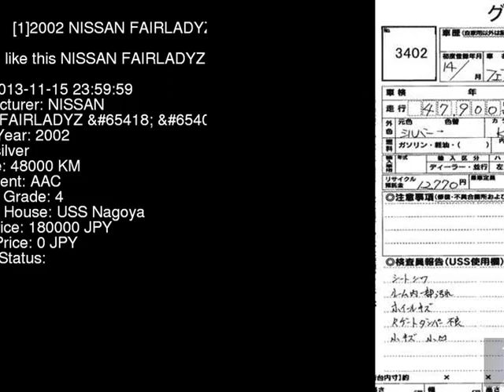2002 NISSAN FAIRLADYZ _T Z33 - Japanese Used Car For Sale Japan Auction Import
2002 NISSAN FAIRLADYZ _T Z33 - Japanese Used Car For Sale Japan Auction Import Z33,NISSAN,FAIRLADYZ,_T,USS Nagoya,jdmvip,vip,jdm,cars,japan,jdmvip.com,japanesecars,usedcars Japanese Used JDM Car For Sale At Auction in Japan for Import